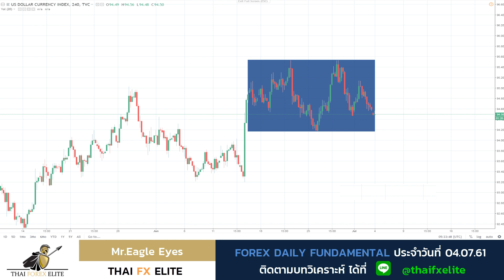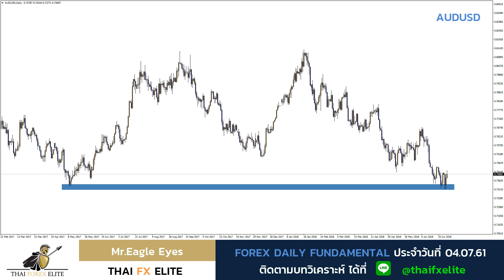วิเคราะห์ Forex Daily Fundamental 04.07.61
บทวิเคราะห์ Fundamental Economic (HERO Level)
Daily report "Fundamental Economic"
ประจำวันที่ 4 ก.ค 61

ถ้าชอบคลิปนี้ช่วยกด Subscribe และปุ่ม "กระดิ่งแจ้งเตือน" เพื่อรับชมบทวิเคราะห์ใหม่ๆ ได้เลยนะครับ

วิเคราะห์ตามระบบในคอร์สเรียน FTM
การวิเคราะห์นี้เป็นส่วนหนึ่งในเนื้อหา "Fundamental-trade Management(FTM)"

หากท่านกำลังสนใจ ในการวิเคราะห์ปัจจัยพื้นฐาน และจัดการออเดอร์ของท่านที่กำลังจะชนข่าว เพื่อลดทอนความเสี่ยง และเพิ่มผลกำไรให้มากขึ้นได้ ท่านสามารถลงทะเบียนเรียนตามติดตามคอร์สเรียนที่กำลังจะเกิดขึ้นเร็วๆนี้ได้ที่

โปรดอ่านคำเตือน และโปรดใช้วิจารณญาณในการตัดสินใจ

Facebook กรุ๊ปลับ วิเคราะห์เทคนิค และจุดเข้าซื้อ

Facebook กรุ๊ปลับ วิเคราะห์ปัจจัยพื้นฐาน และบทความแปล